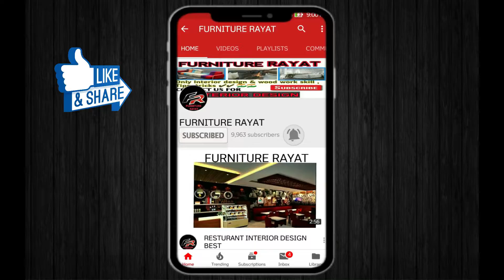Luxury Lcd panel / Tv cabinet Design for living room |Best LCD panel design 2019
This is our another video about a TV unit, LCD panel design 2019 Luxury Lcd panel / Tv cabinet Design for living room |Best LCD panel design 2019... tv unit tv cabinet LCD panel
, etc

                                          (  FURNITURE RAYAT )

Here is banwari rayat, Creator of furniture rayat.
This is our Another video for you Guys,

5)
SHOP DETAILS.

Shop no.
New Delhi, Rohini sec 16, pocket H1/2 near Jain Bharti model school

Since 1991

The oldest shop in DELHI.

All types of wooden and PVC work
And special in SOFA, BED, almirah & modular kitchen etc.